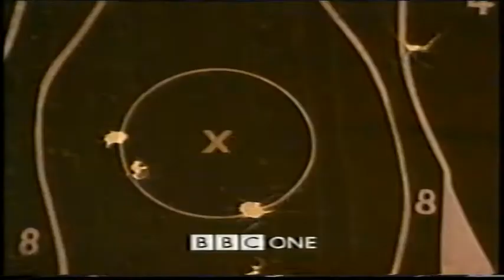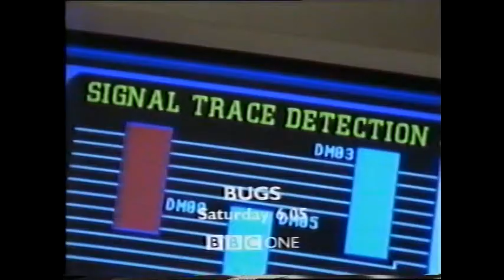@thersw's VHS Detritus #5: 6 minutes of BBC One continuity from 1999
Bits before and after episodes of Mark & Lard's Match of the 90s.